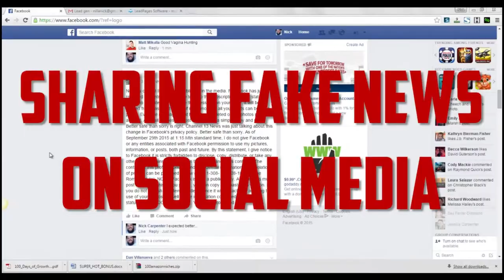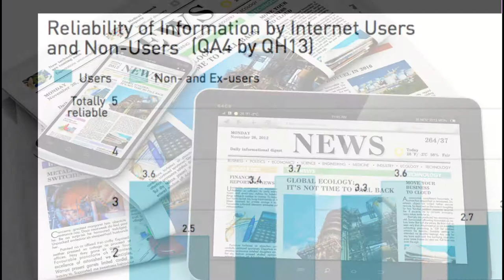Skills USA Region 4 2018 TVN Broadcast News Production Competition Entry